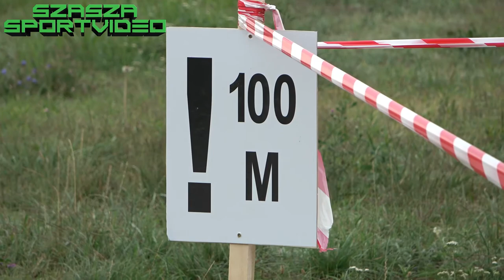Extrém Autós Nap és Jótékonysági Élményautóztatás Devecser 2021 összefoglaló